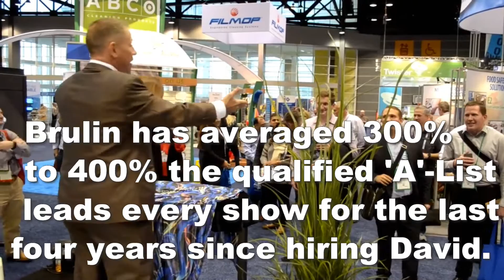Attendee Levitation at the ISSA: One of the most talked about things at the show!